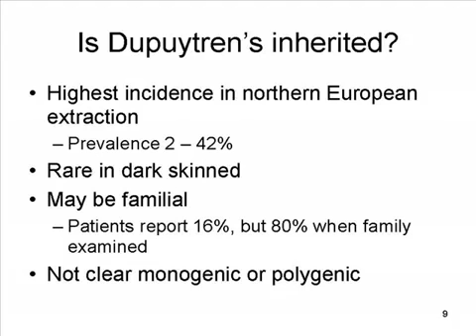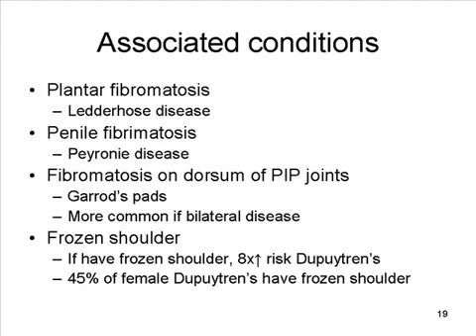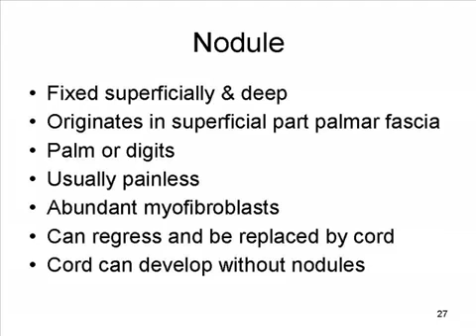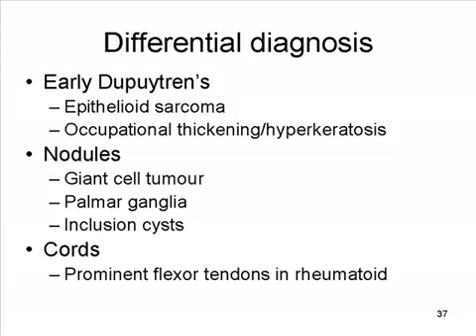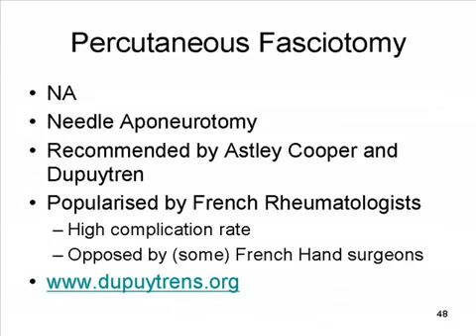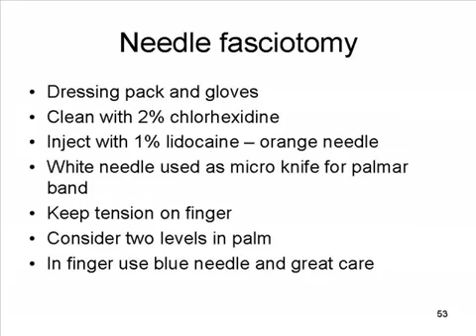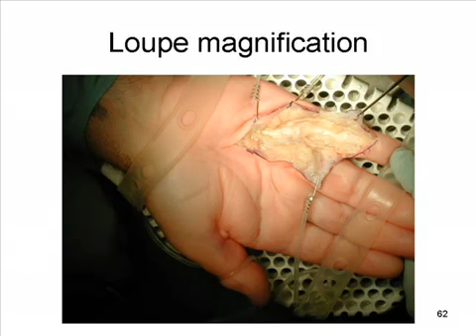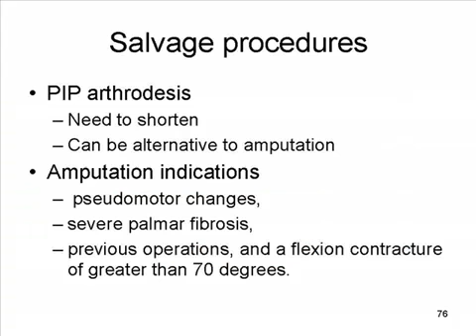Dupuytren's powerpoint (no audio)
These are the Powerpoint slides of the presentation on Dupuytren's Disease given to trainees at the Royal National Orthopaedic Hospital